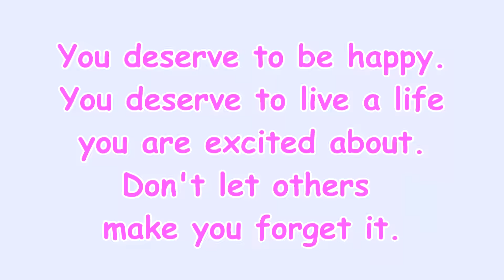GEBURTSTAG VERGESSEN!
Hallo liebe Youtube Familie! Viel Spaß beim Zuschauen und Kommentieren.

Mein Schminktisch

Mein Bildschirm

Mein Postfach für Briefe und Karten:
95424 Bayreuth

Adresse für Päckchen und Pakete:
Simone
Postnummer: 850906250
Postfiliale Direkt 564
Kreuz 62
95445 Bayreuth